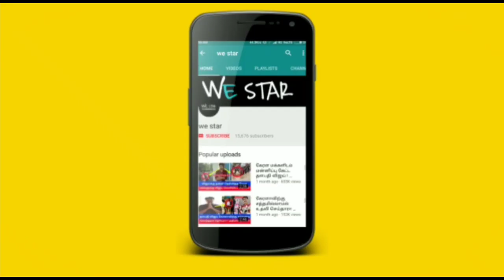கோவிலை மூடும் முன் கடைசியாக நடந்த காட்சி ! 1 மணி நேரத்தில் வைரலான வீடியோ ! சபரிமலைல நடந்த அதிசயம் !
கோவிலை மூடும் முன் கடைசியாக நடந்த காட்சி ! 1 மணி நேரத்தில் வைரலான வீடியோ ! சபரிமலையில் நடந்த அதிசயம் !